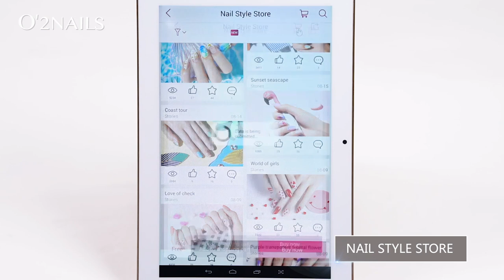X11PLUS DESKTOP NAIL PRINTER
Smallest desktop nail printer, suitable for small work space.